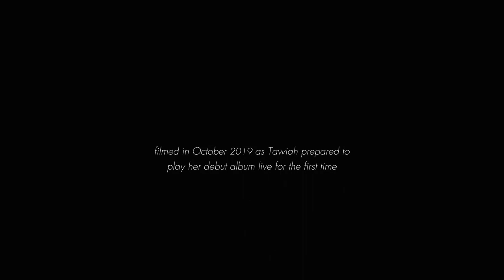Tawiah: Starts Again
This short film was made in October 2019 as Tawiah prepared to play her debut album live for the first time. The film tells the story of her long journey to this point and the personal and professional hurdles she has had to navigate in order to finally release her work.

Directed by Niall Coffey
Cinematographer Daniel Jaroschik
Editor Steffen Boseckert